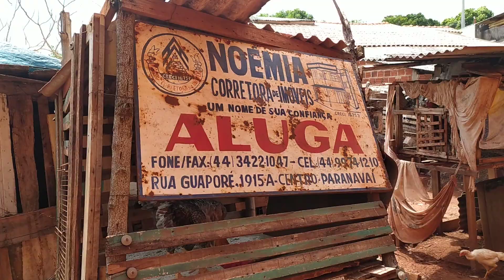Pq o canal Parou!